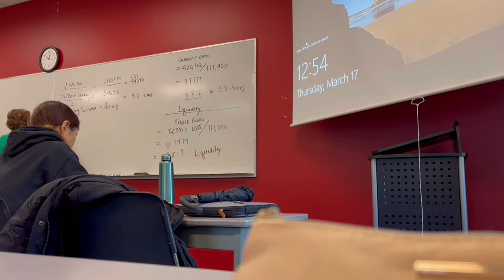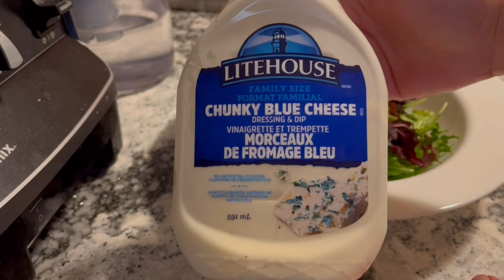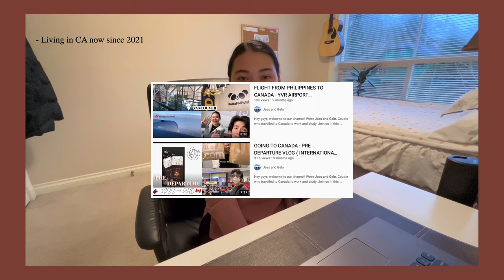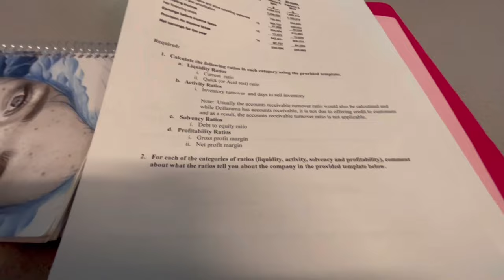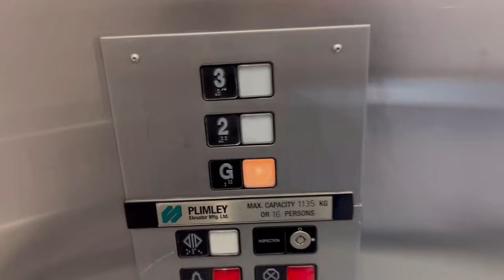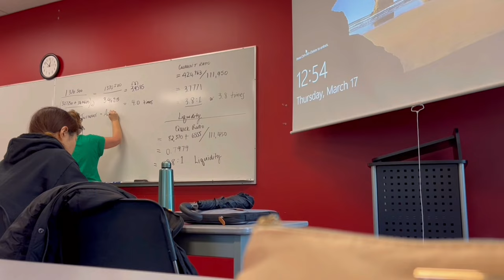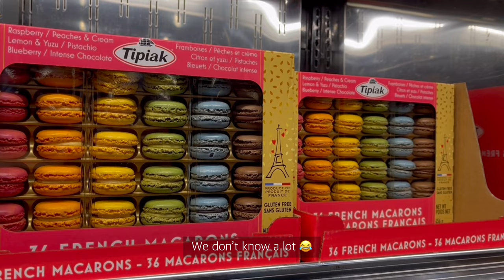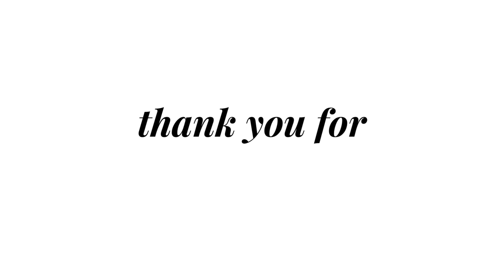A WEEK IN MY LIFE | FILIPINO INTERNATIONAL STUDENT IN CANADA | MY WORK SCHOOL WEEKEND | VICTORIA BC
We're Jess and Gelo. Couple who travelled to Canada to work and study. Join us in this journey as we are excited to share every bit of our experience to you. Feel free to follow us over Instagram: @jess_gelo
You can also post your video suggestions over the comment section. :)